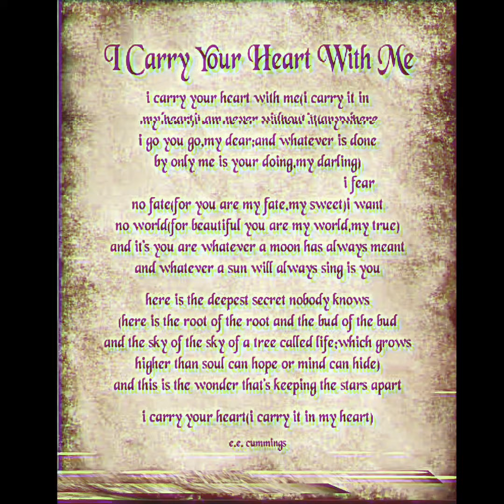Audio Reading Poem: I Carry Your Heart with Me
Written by Edward Estlin Cummings. He attended the Cambridge Latin High School, where he studied Latin and Greek. He earned BA and MA from Harvard and his earliest poems were published in Eight Harvard Poets (1917). I Carry your Heart with Me was first published in 1952 and has become a classic and very popular poem over the years.